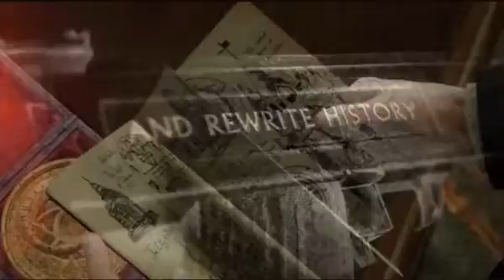Uncharted 3 Drake´s Deception uncover the truth trailer